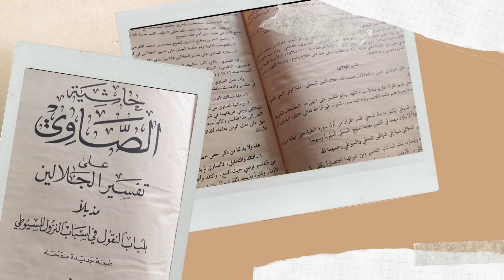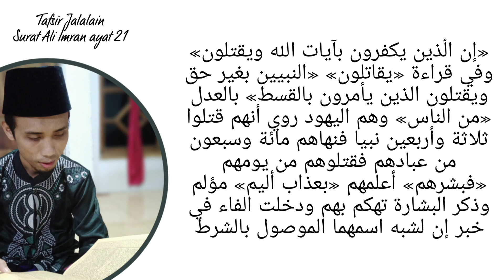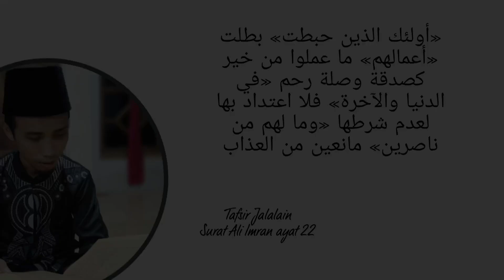Pembacaan makna jawa kitab Tafsir Jalalain surat Ali Imran ayat 21 - 22.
video kali ini berisi Pembacaan makna jawa kitab Tafsir Jalalain surat Ali Imran ayat 21 - 22.